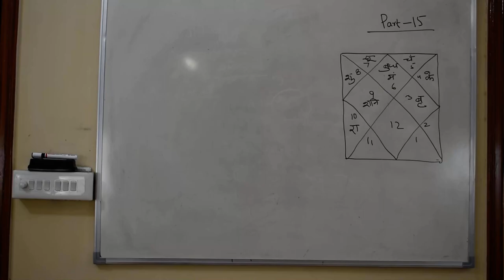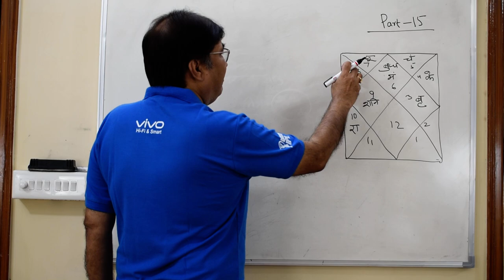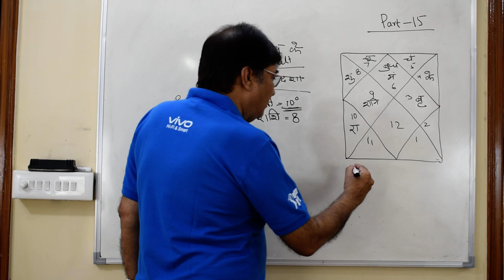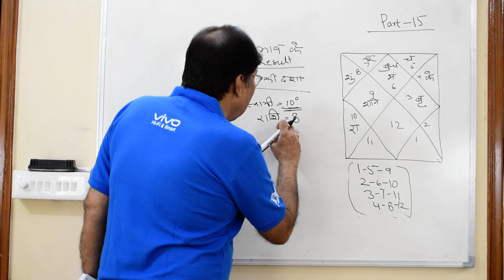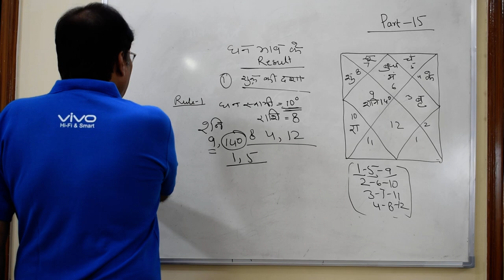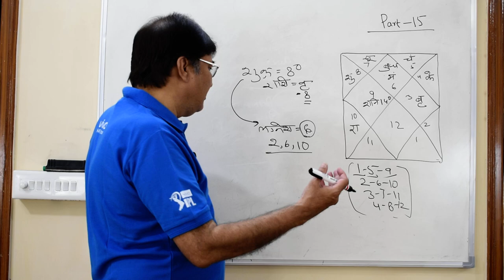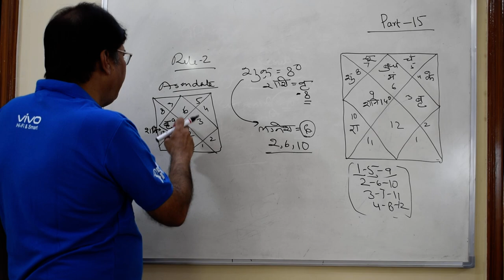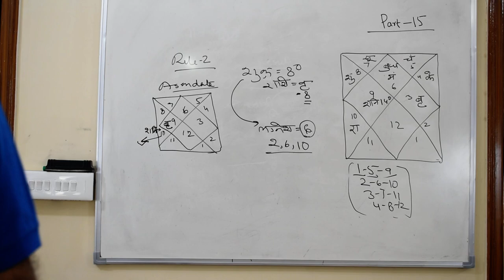Lecture 43-Part 15-Jyotish ke anokhe sutras | for consultation , 8595564780